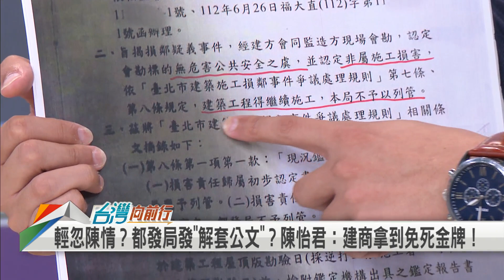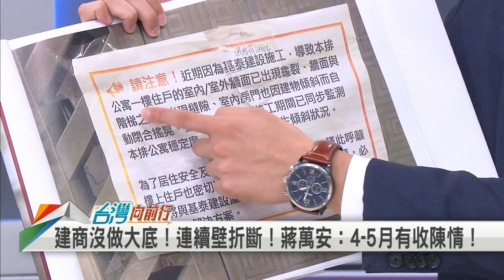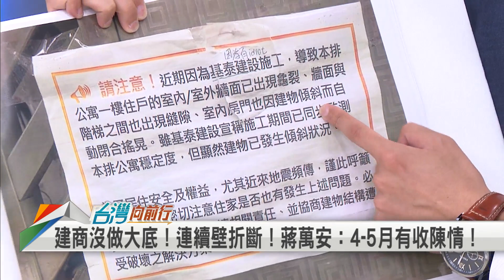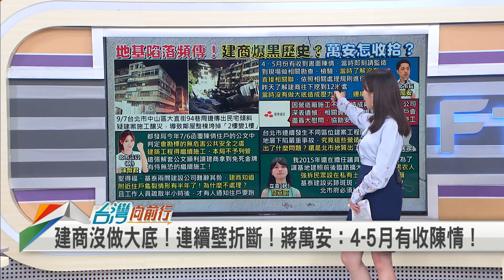2023.09.08【台灣向前行 Part1】大直民宅塌陷 多棟傾斜！近2百戶緊急疏散！民眾早已陳情 北市府7月發公文稱無危害安全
建商施工不慎 大直民宅塌陷 多棟傾斜！近2百戶緊急疏散！
蔣萬安：4-5月有收陳情  北市府7月發公文稱無危害安全 續施工不列管！
工地傳巨響！工人先疏散 半小時後才通知住戶要跑？SOP出問題？
隔壁大樓龜裂半年已久！北市府輕忽陳情？都發局發"解套公文"？
塌陷早有跡象？磁磚剝落.室內漏水 民眾陳情 北市府會勘沒看到問題？
民眾陳情至少半年 王鴻薇沒幫住戶發聲？只顧著砲打屏東？
王鴻薇趕赴倒塌現場 直播還在笑嘻嘻！作秀？被爆收基泰30萬政治獻金！

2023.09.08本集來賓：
民進黨台北市議員
新竹市立委參選人(民)
新北立委參選人(民)
國民黨新北市議員
民眾黨發言人